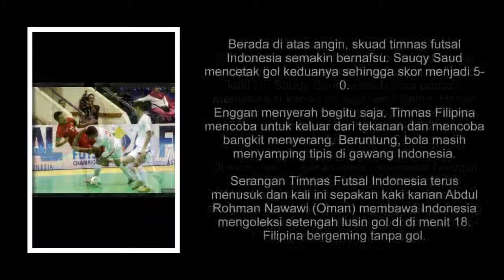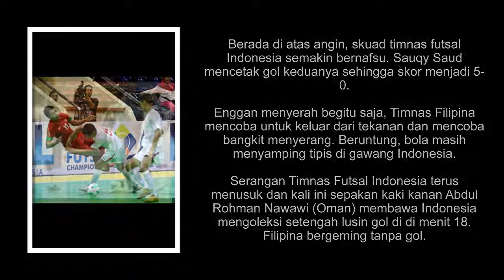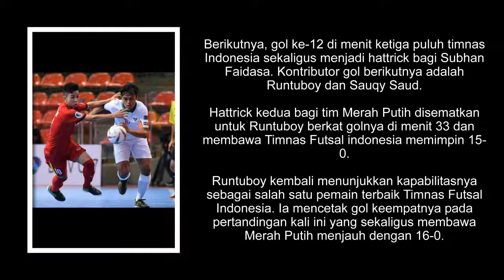Indonesia Bantai Filipina 21-0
Timnas Futsal Indonesia memenangi laga perdana Grup A AFF Championship 2017 melawan Filipina 21-0 di Phu Tho Stadium, Ho Chi Min City, Vietnam, Kamis (26/10/2017).
Sejak awal babak pertama, anak asuh Vic Hermans  langsung menggebrak pertahanan Filipina. Tak menunggu lama, tembakan keras Subhan Faidasa sudah mengejutkan lini pertahanan lawan di menit kedua. Sayang, bola masih menyamping tipis di sisi kanan gawang Filipina.
Gol pertama timnas futsal Indonesia akhirnya tercipta di menit keempat lewat sepakan keras kaki kiri Sauqy Saud setelah para pemain menyisir sisi kanan pertahanan Filipina. Hanya berselang dua menit, Ardiansyah Runtuboy menggandakan keunggulan jadi 2-0 memanfaatkan umpan Saud.
Di menit ke-10, giliran Abdul Rohmand Nawawi membawa Merah Putih memimpin 3-0. Gelombang serangan semakin deras dan skor menjadi 4-0 setelah Bambang Bayu Saptaji yang mencatatkan namanya di papan skor.
Berada di atas angin, skuad timnas futsal Indonesia semakin bernafsu. Sauqy Saud mencetak gol keduanya sehingga skor menjadi 5-0.
Enggan menyerah begitu saja, Timnas Filipina mencoba untuk keluar dari tekanan dan mencoba bangkit menyerang. Beruntung, bola masih menyamping tipis di gawang Indonesia.
Serangan Timnas Futsal Indonesia terus menusuk dan kali ini sepakan kaki kanan Abdul Rohman Nawawi (Oman) membawa Indonesia mengoleksi setengah lusin gol di di menit 18. Filipina bergeming tanpa gol.
Jelang babak pertama berakhir, Subhan Faidasa  membobol gawang Filipina. Gol Subhan tersebut sekaligus membuat Timnas Futsal Indonesia memimpin 7-0 di babak pertama.
Timnas Futsal Indonesia tetap tampil menyerang di awal babak kedua. Belum satu menit berjalan, dua gol kontribusi Aditya Muhammad dan Subhan membawa Indonesia menjauh dengan skor 9-0.
Selanjutnya, umpan tarik Aditya Muhammad gagal diantisipasi dengan baik oleh barisan bertahan Filipina yang membuat bola justru masuk ke gawang sendiri. Skor timnas Indonesia tembus ke angka keramat, 10-0. Filipina belum mampu membalas.
Badai serangan Timnas Futsal Indonesia belum mereda sedikitpun. Umpan Sauqi Saud dikonversi menjadi gol melalui sepakan first time Johanis Dominggus. Koleksi gol bertambah menjadi 11 bagi skuad Merah Putih.
Berikutnya, gol ke-12 di menit ketiga puluh timnas Indonesia sekaligus menjadi hattrick bagi Subhan Faidasa. Kontributor gol berikutnya adalah Runtuboy dan Sauqy Saud.
Hattrick kedua bagi tim Merah Putih disematkan untuk Runtuboy berkat golnya di menit 33 dan membawa Timnas Futsal indonesia memimpin 15-0.
Runtuboy kembali menunjukkan kapabilitasnya sebagai salah satu pemain terbaik Timnas Futsal Indonesia. Ia mencetak gol keempatnya pada pertandingan kali ini yang sekaligus membawa Merah Putih menjauh dengan 16-0.
Masing-masing satu gol dari Sunny Rizky dan Bambang Bayu Saptaji serta dua gol sang kapten Randy Satria Mushar menguatkan dominasi timnas futsal Indonesia atas Filipina. Di ujung pertandingan, gol bunuh diri pemain lawan mengantarkan Indonesia menang 21-0 atas Filipina.
Turnamen AFF Championship atau ASEAN Futsal Championship 2017 ini akan berlangsung  selama sepekan dari 26 Oktober hingga 3 November 2017.

Agar saya dapat berkarya dengan video2 terbaru mohon untuk

- Like apa bila video ini bermanfaat
- commend apa bila ada kata2 yg salah di video ini
- share ke teman2 yang lain agar game ini banyak yg main..